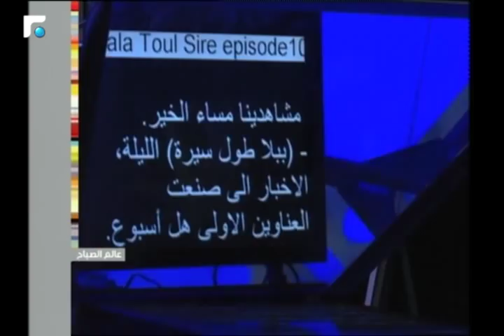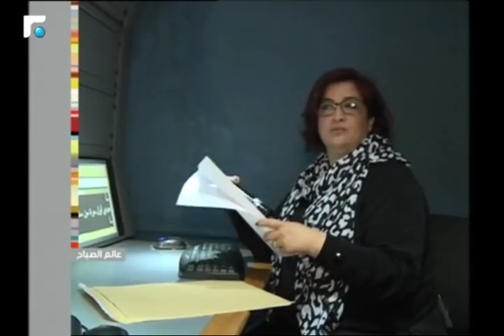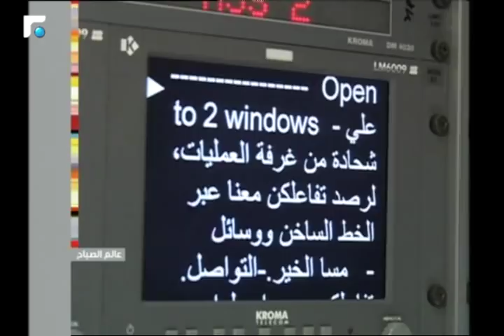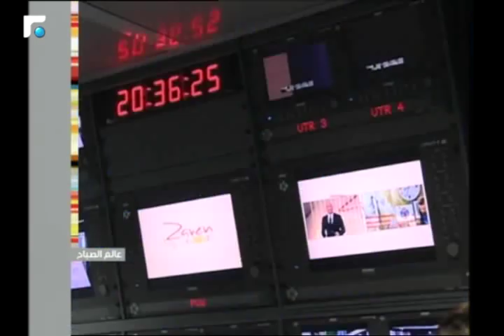عالم الصباح - فقرة الخاصة وفيها تحية شكر لفريق عمل عالم الصباح بمناسبة عيد العمال 01/05/2017